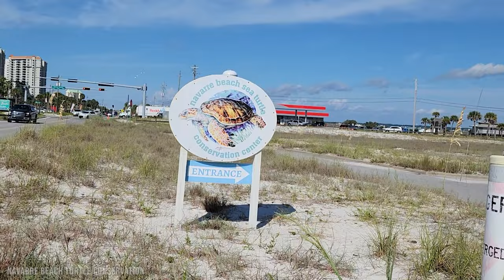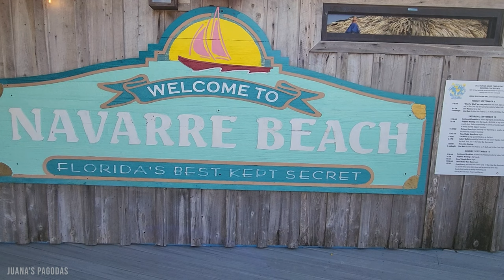Navarre Beach, Florida 2023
Hi Everyone! I love the Gulf Coast, so many beautiful beaches to visit! Come along with me to check out Navarre Beach and some of my favorites in Navarre! Maybe you're in planning mode or excited on your next visit. It is Florida's Best Kept Secret!

@GulfCoastGirlyoutube on Facebook

FAA Part 107 Licensed Drone Pilot